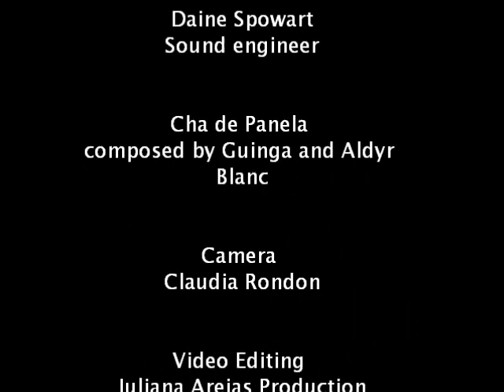Cha de Panela (Guinga/ Aldyr Blanc) by Juliana Areias - Baiao tribute to Hermeto Pascoal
Our very first performance of this tongue-twisting song paying homage to the myriad musicality of Brazilian Jazz legend Hermeto Pascoal -- a genius music alchemist who transforms literally anything he touches into music. As Hermeto's philosophy and the song affirm: "All things are musical" :  tea kettles and even an urinal can sound good if creation and musician are in tune.

 JULIANA AREIAS - Lighting up the bonfire of the heart Concert (

Following the success of over a year of consecutive sold out concerts, Brazilian singer Juliana Areias is back to the Ellington presenting a new ablaze "hot" show.

From exciting arrangements of bossa nova and samba classics such as The Girl from Ipanema and Mas que nada, Juliana invites the audience to dive into a deeper musical trip to the "five corners" of Brazil, presenting a wider spectrum of its traditional and contemporary rhythmic diversity:

- ‪The "Carimbo" sounds of the ‬Amazon Forest (North);

- ‪The contrasting sounds that comes from the sertao (Brazilian "desert") and from the sea coast -- baiao ("forro"), coco, repente, ciranda, samba de roda, maracatu, afoxe -- particularly from Bahia and Pernambuco (North East);‬

- ‪The Baroque/ Spanish/Arabic/Gypsy influences in Minas Gerais music and Urban Babel vibration of ‬Rio and Sao Paulo (Southeast).

- ‪The Guarani indigenous influence of the "Guarania" in ‬Pantanal Forest (West Central) and;

- ‪The European Folkloric influences (South);‬

The concert is primordially inspired by the colourful Brazilian Annual Winter Festivities where everybody get together to have fun and dance around bonfires.

Lighting up the night, Juliana shares the stage with an exclusive line up of musicians: 3 authentic Brazilian Multi instrumentalists Marcio Mendes ( percussion / musical direction) , the young talent Leandro Cezarino ( guitar/ Cavaquinho) and directly from Brazil for his first performance in Australia, Rafael Abdalla ( bass /  double bass); plus Perth's own beautiful and young talent Nikki Dagostino (accordion).

Brazilian chanteuse Juliana Areias has lived for many years in Europe (Switzerland) and New Zealand prior to moving to Australia. Always working in the music circuit, her career includes a performance at the revered Montreau Jazz Festival. Her authentic Brazilian voice, sense of groove, engaging charisma and a very personal and passionate stage presence are the trademarks of her work.

-  Oi Exchange- the best way to send money to Brazil. Perth representant: 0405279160

- Totem  - Brazilian International Fashion Label

- Make up by Sand Dance -- Sandra Barbosa -- Samba performances and classes)

- Hair designing -- Total Brazil Beauty ( Maria Ines)

Sound engineer: Daine Spowart

Film recording: Claudia Rondon